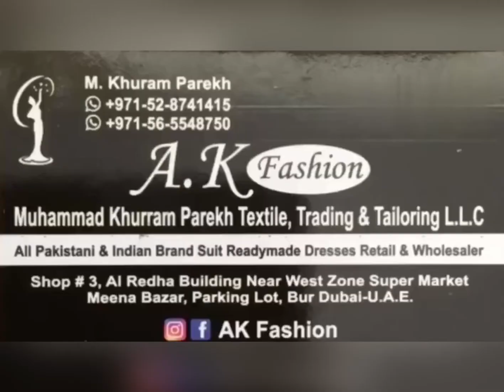AFROZA WEDDING COLLECTION AVAILABLE AT OUR SHOP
AFROZAH WEDDING COLLECTION AVAILABLE AT OUR STORE AK FASHION
FULL SETS AVAILABLE NOW for our wholesale customers.
Full catlog also available for wholesalers. We are exporters of all Pakistani branded suits for wholesale all over the world.

Shop address: Shop # 3Al Redha building Near Westzone Supermarket Meenabazar , Parking Plot , Burdubai - UAE